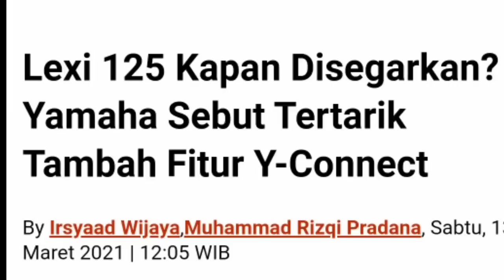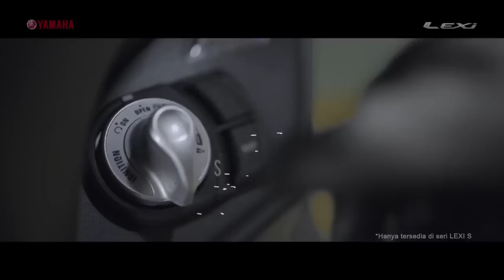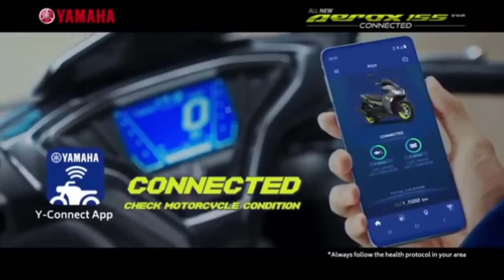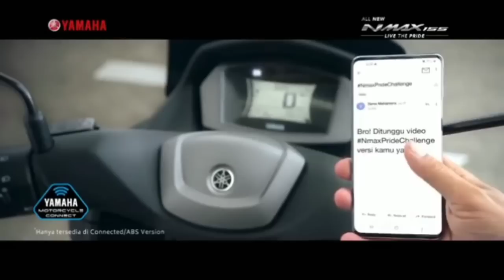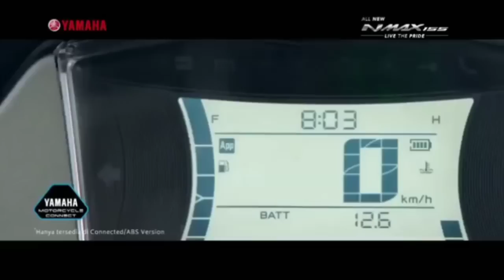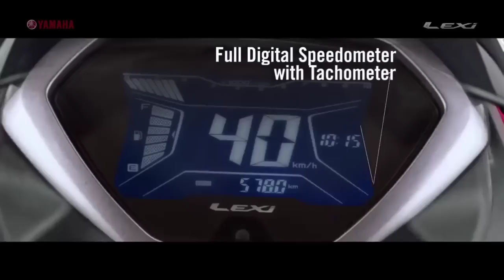PREDIKSI PERUBAHAN ALL NEW YAMAHA LEXI CONNECTED FACELIFT.!JAWABAN YIMM TENTANG YAMAHA LEXI FACELIFT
Ini Jawaban YAMAHA tentang all new Yamaha Lexi connected facelift.
Apa aja kira2 perubahan nya.
Monggo di simak videonya